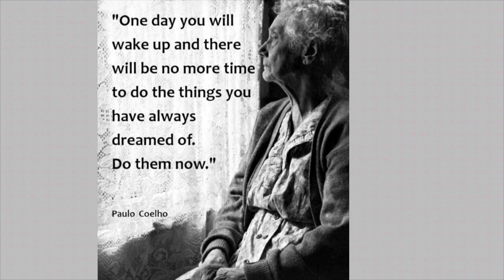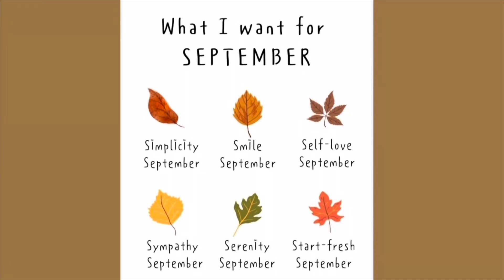I CAN AND WILL 9-24-23